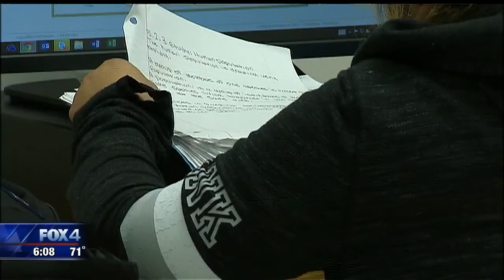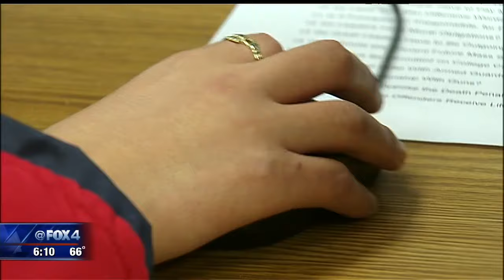Dallas ISD changes how truancy cases are handled